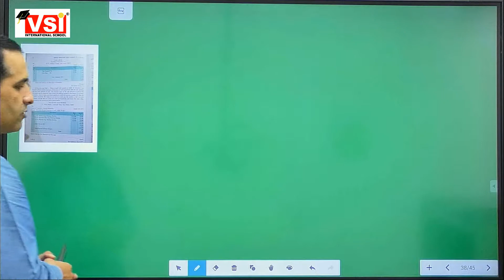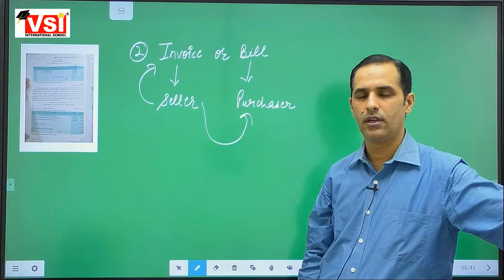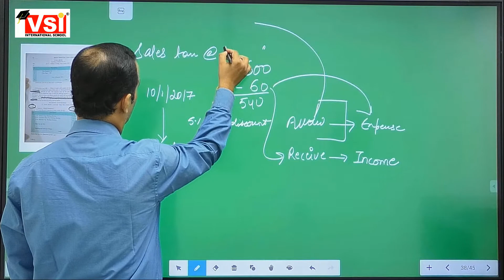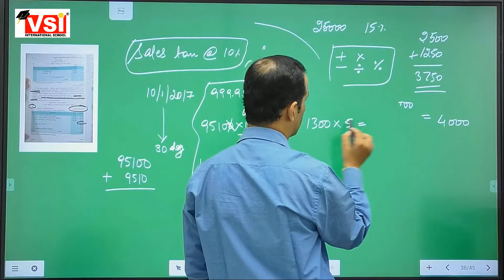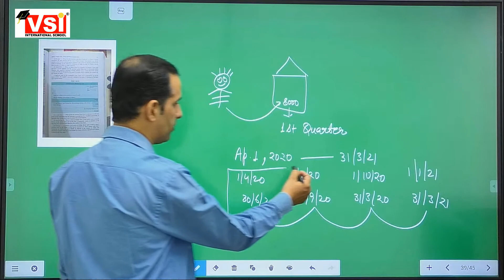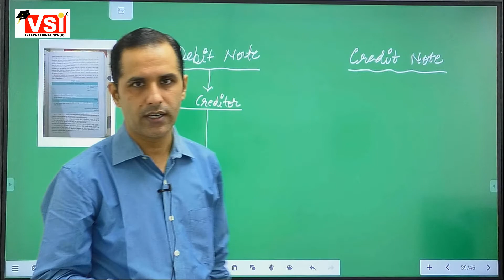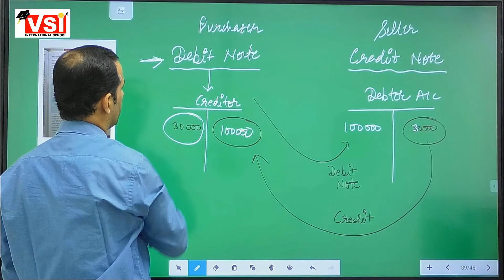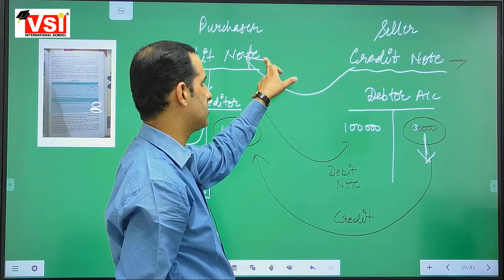11th Accounts Source Documents of Accountancy 15 07 2021